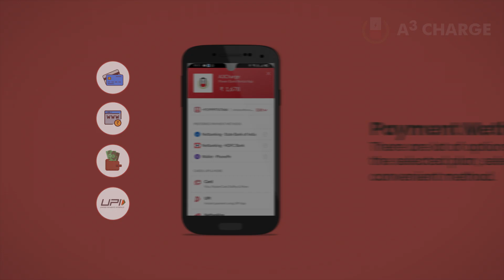A3 CHARGE | Pool Side | Digital Video | Product Video | Coffee & Creative | Best AD agency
You forgot your charger at home and now can't find one. Don't worry; just grab an A3 Powerbank from your nearest station. A3 charger is based on the idea of a shared economy and sustainable use of our resources. Now you can find a power bank with 3 different USB cables and enjoy your life weightlessly.

Thirsty for branding?
Sit back & have a cup of coffee with us. We are marketing enthusiasts with just a little side of crazy. Unless you want to grow wings, there is nothing we can't do for you. Jokes apart! We are the ones who breathe amongst common people, understand them, and come out with uncommon ideas to make your brand stand out. We know the value of each brand and deliver uniquely customized ideas for each one. Come to us if you want kickass content, mind-gobbling graphics, and result-driven marketing. We believe “baat se baat banti hai” so let’s talk and make it happen.